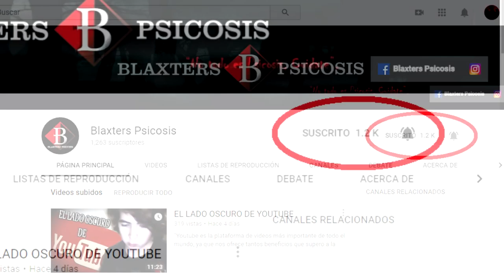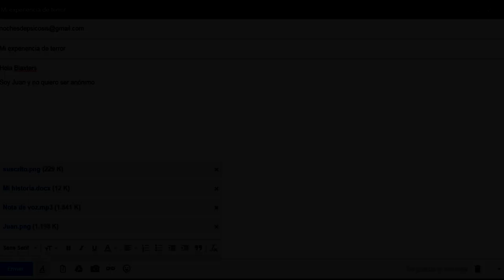NOCHES DE PSICOSIS #2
"El creyó que era una simple imagen de una bella chica, pero resultó que estaba maldita"